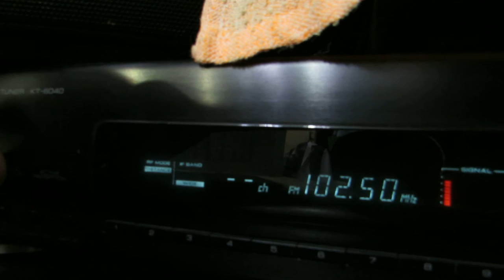Прием Европа+ (Чебоксары 102,5) рядом с Маяком (Йошкар-Ола 102,7)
Прием Европы+ (Чебоксары 102,5) рядом с Маяком (Йошкар-Ола 102,7), 69 км
Тюнер Kenwood KT-6040
Прием в г. Йошкар-Ола